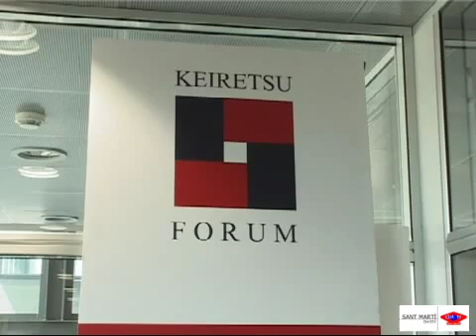2008 10 06 Empresa Keiretsu a 22@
Una de les comunitats d’inversors privats més importants del món, Keiretsu Forum, s’instal.la al 22@,